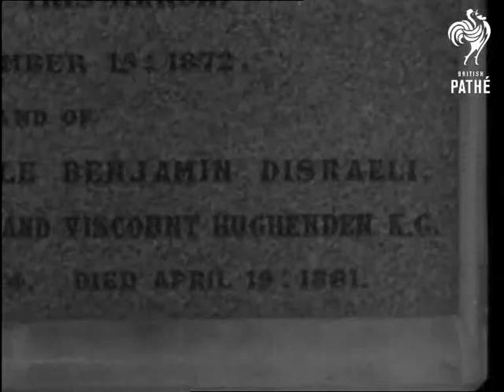Disraeli's House Issue Title - Manors And Customs (1938)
Full titles read: "DISRAELI'S HOUSE"

L/S's of the rolling hills and the picturesque countryside of Hughendon Park near High Wycombe in Buckinghamshire. The commentator says that the land once belonged to the former Prime Minister Benjamin Disraeli (also, the Earl of Beaconsfield). L/S's of Hughendon Manor. The commentator says that Disraeli lived there from 1848 to 1881.

L/S's of  ships passing through the Suez Canal in Egypt. The commentator points out that Disraeli was responsible for purchasing part of the waterway. L/S's of the grave of Disraeli and his family at Hughendon Church.
 FILM ID:1258.12